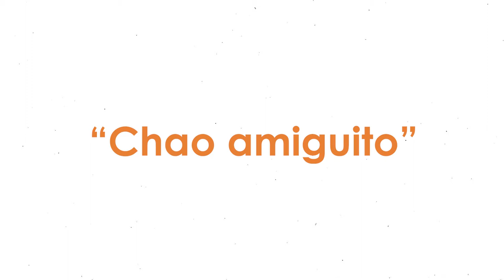Song “Chao amiguito”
Iniciación musical en el niño desde la edad temprana
Objetivo: El niño expresa, a través del cuerpo, sensaciones y emociones en acompañamiento de la canción
Actividad : Cancion “Chao amiguito”.
Musical enrichment exposure for young children
Objective: The child expresses, through the body, sensations and emotions in accompaniment of the song.
Activity: Song “Chao amiguito”